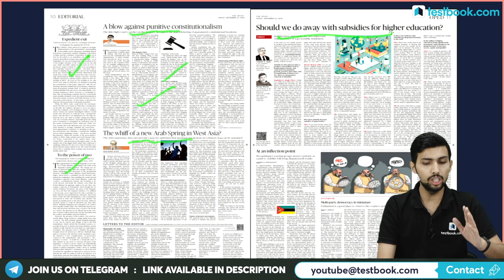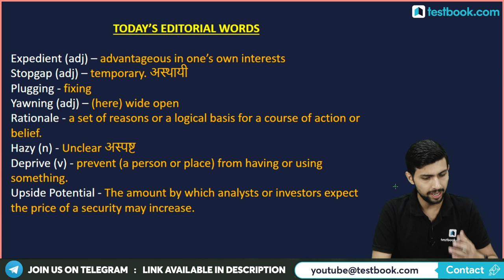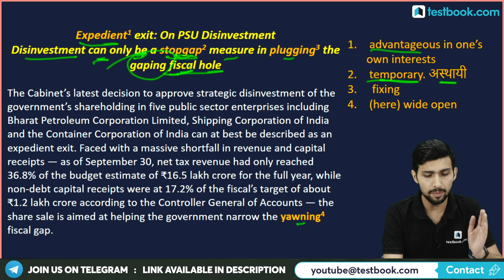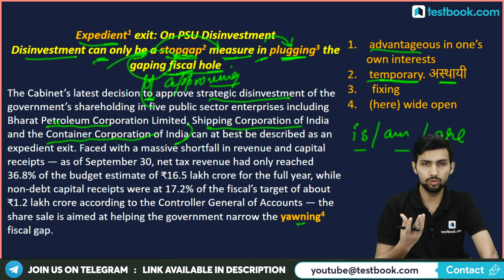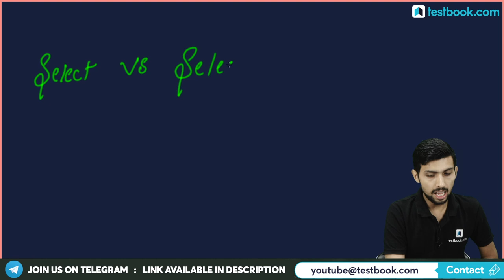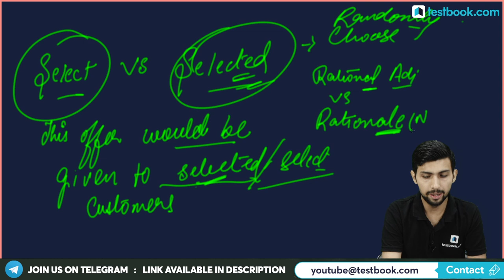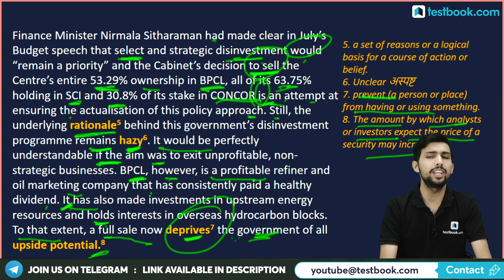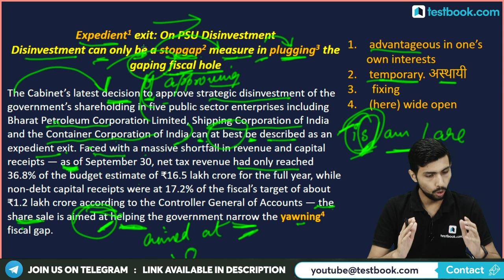8:30 AM - 22 November Hindu Editorial Analysis | English by Aditya Sir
Attend this English Vocabulary Class on The Hindu Analysis by our expert Aditya Sir & learn important new words for SSC & Bank Exams like SSC CGL, IBPS Clerk & IBPS PO! Also boost your English Grammar & RC preparation for these Exams!

3